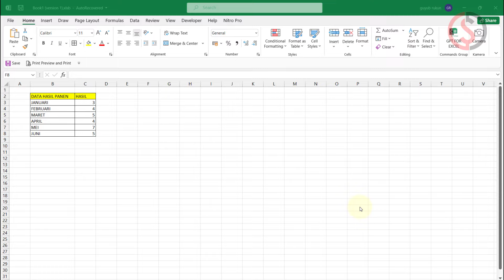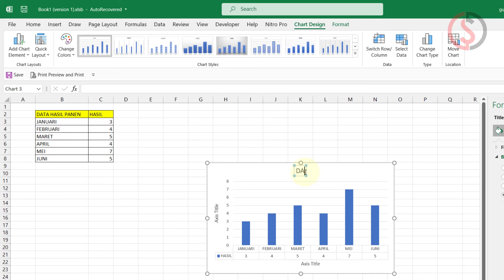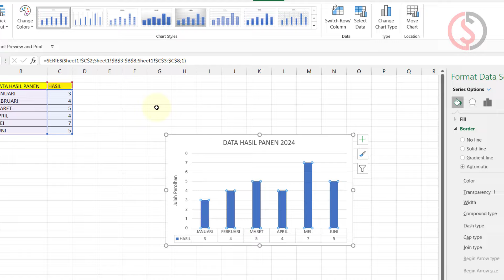Cara Cepat Membuat Grafik atau Diagram di Excel dengan 2 Variabel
Video tutorial Cara Cepat Membuat Grafik atau Diagram di Excel dengan 2 Variabel, berisi tentang bagaimana cara mudah dan cepat membuat grafik atau diagram di excel.

Langkah atau Cara Cepat Membuat Grafik atau Diagram di Excel dengan 2 Variabel:

Referensi video Cara Cepat Membuat Grafik atau Diagram di Excel dengan 2 Variabel.

Semoga video tutorial Cara Cepat Membuat Grafik atau Diagram di Excel dengan 2 Variabel bermanfaat.